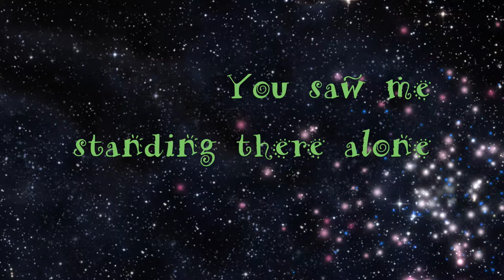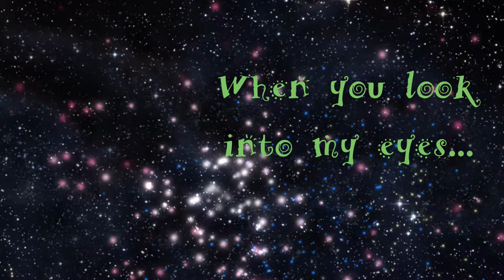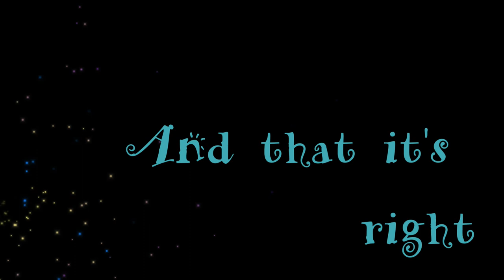Fredrik Larsson - You know me